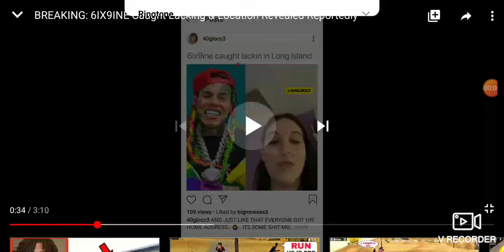❗Tekashi 69 gets caught lacking already💯